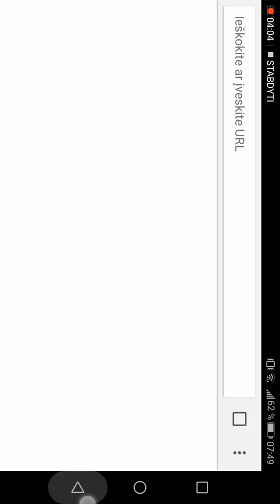Metalo kalnas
Minecraft